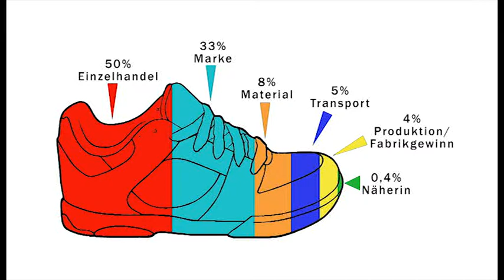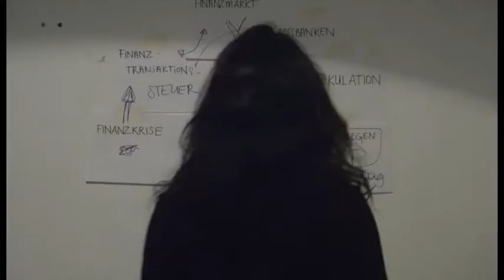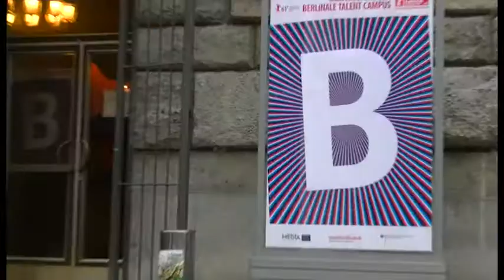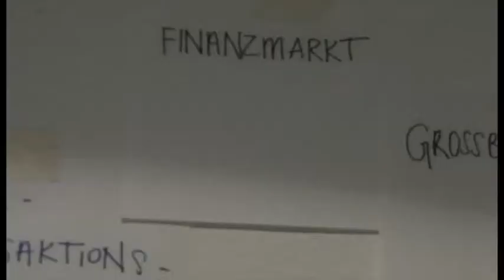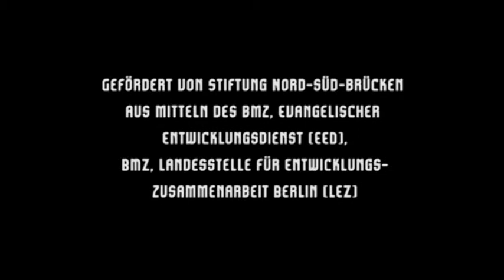Weltweite Partnerschaft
In der neunten Folge unserer Sendungsreihe über die Millennium Development Goals der United Nations wenden wir uns dem MDG 8 zu. Bei diesem Ziel geht es um eine globale Partnerschaft für Entwicklung. Die Idee dabei ist, dass der globale Norden mit dem globalen Süden kooperiert, damit die Armen auch endlich von der Globalisierung profitieren und mehr Gerechtigkeit auf der Welt geschaffen werden kann.
Draufsicht berichtet über Wirtschaftspartnerschaftsabkommen zwischen EU und AKP-Staaten und die Finanztransaktionssteuer.

Wir freuen uns, wenn ihr unser Material weiterverwendet unter folgenden Bedingungen:
Namensnennung-NichtKommerziell-KeineBearbeitung